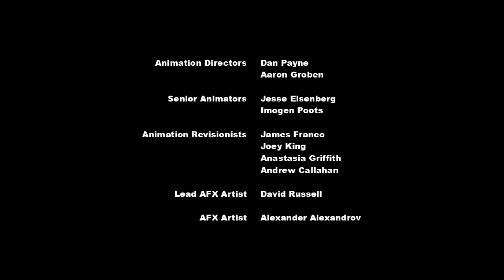My Little Car - Credits